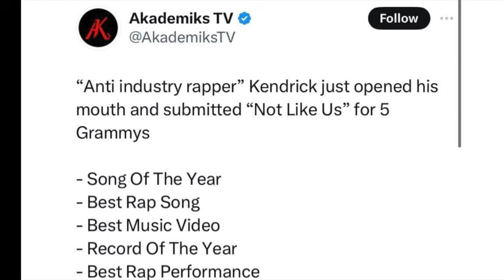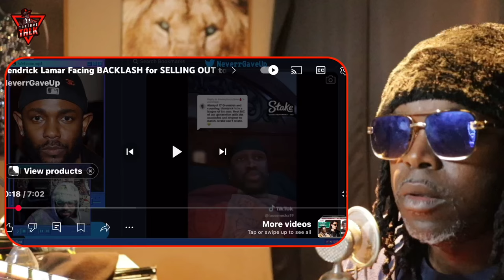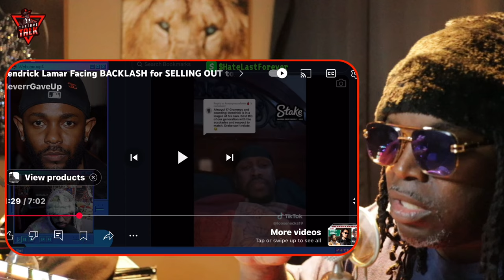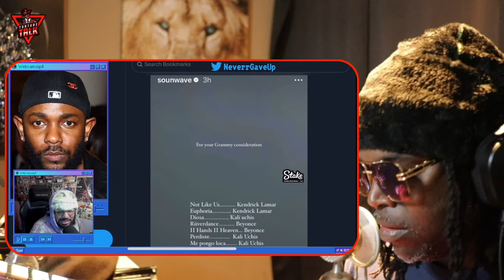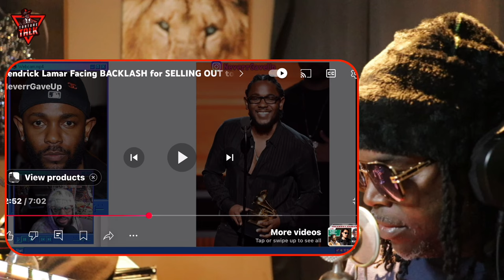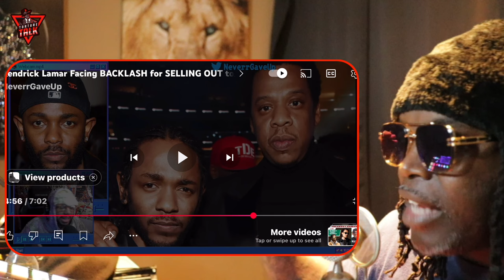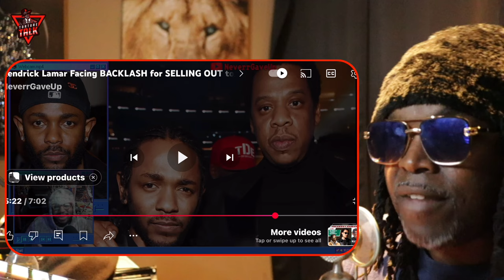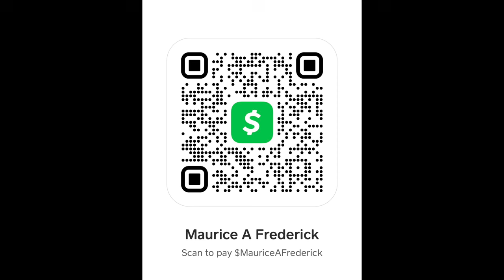⁠@kendricklamar “not like us” submitted to the Grammy awards and the Internet loses their mind!!